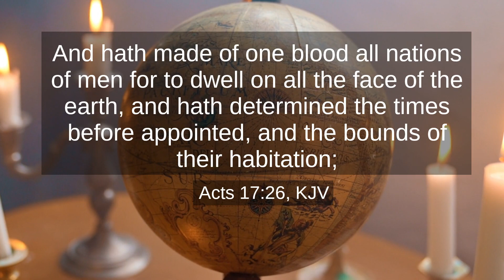The Bible Is Against Open Borders | Close the Borders